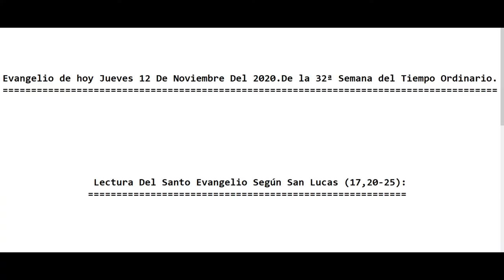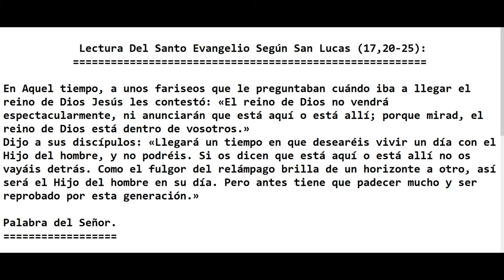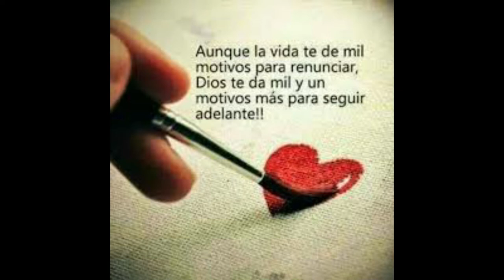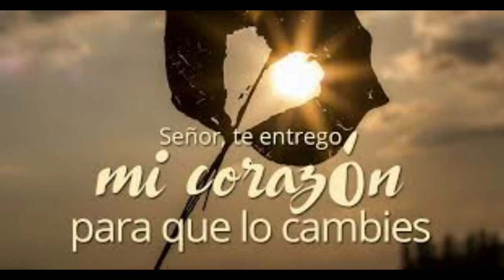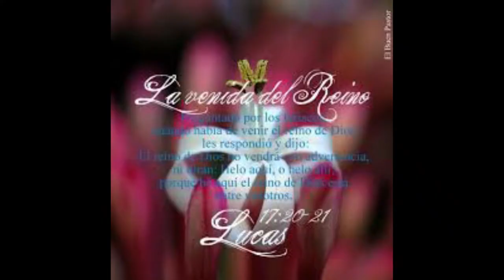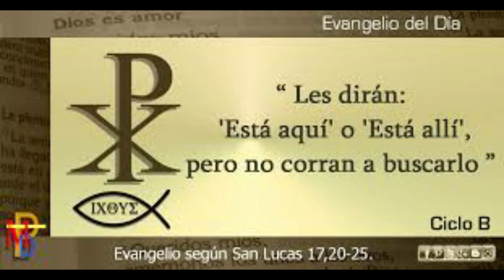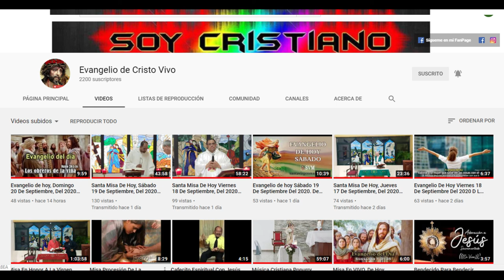Evangelio de hoy Jueves 12 De Noviembre Del 2020.De la 32ª Semana del Tiempo Ordinario. (P. Alberto)